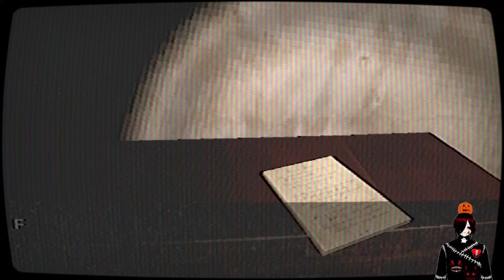Night At the Gates of Hell Gameplay #3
hey everyone come with me as we try out all the games of puppet combo i have never ever play any of them but i have record some series from them i have complete Nun Massacre and Deadly Night And Rewind or die and The Horror Of Salazar House and Search Party and Bloodwash and Murder House and the night of the scissors ever one of those gameplay you can find them in my playlists this time come with me as we try out a other Puppetcombo/Torturestar Game This time we are doing Night At the Gates of Hell